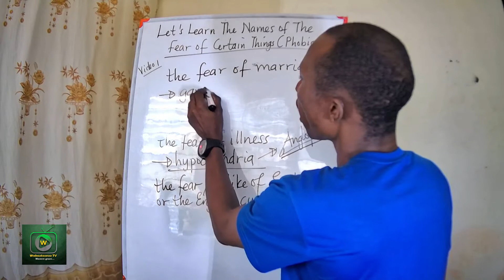What name is given to the fear of marriage?